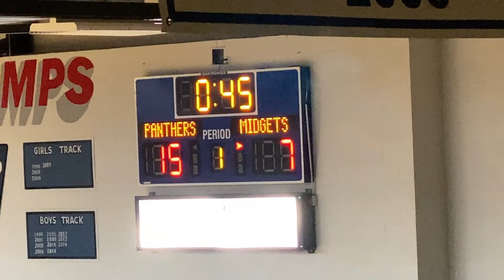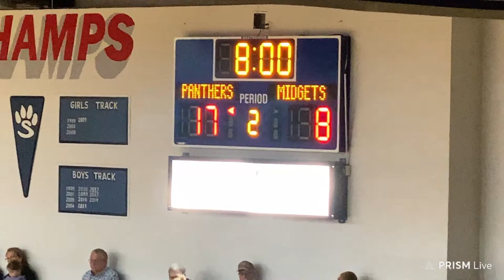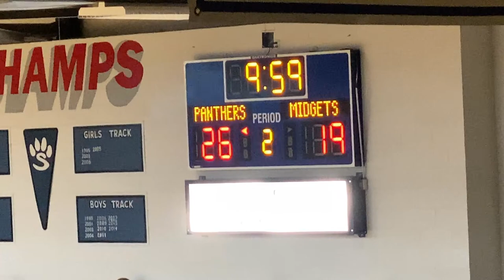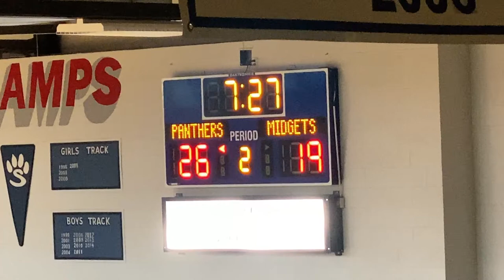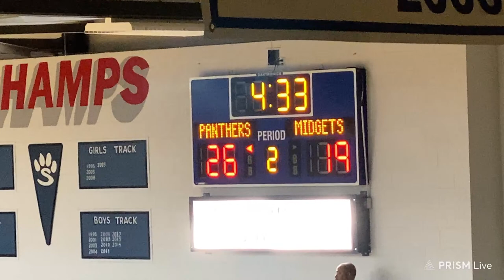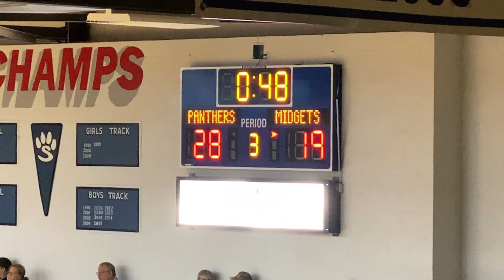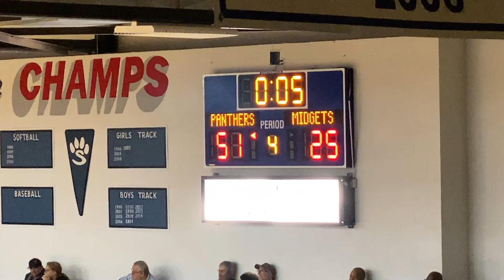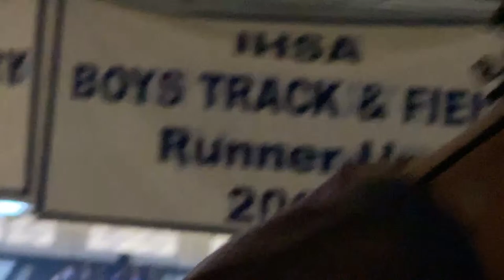2022/2023 Regionals Pinckneyville Panthers vs Freeburg Midgets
This game was played at the Sparta High School.

Game lags due to no service when recorded